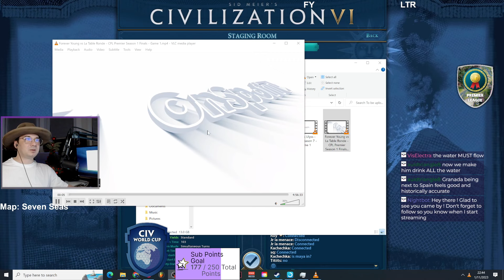CPL Premier Season 1 FINALS | Forever Young vs La Table Ronde | Game 2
Forever Young:

Roy - America Teddy Rough Rider
Demonar - Spain
Vladimir - Maya
Swatiqq - England Victoria

La Table Ronde:

Sprig - France Catherine Black Queen
Pompi - Rome
JR - Russia
Titiits - Japan